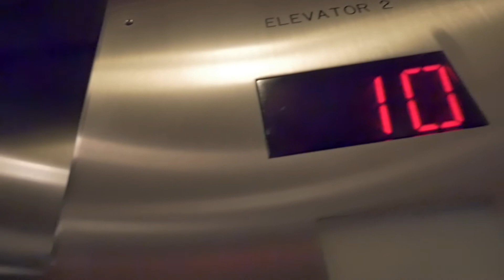League of Stars Pro Am